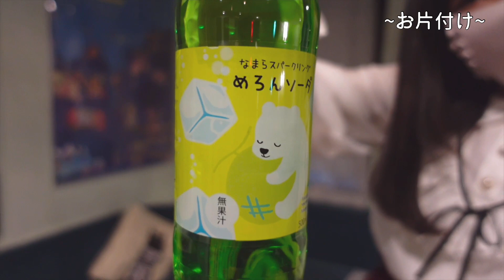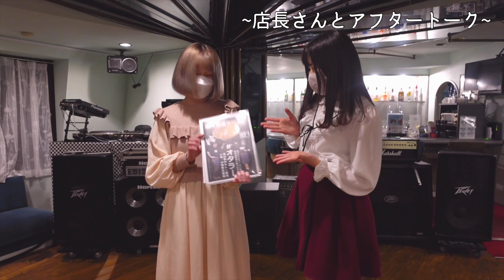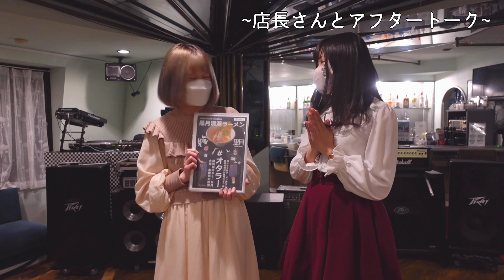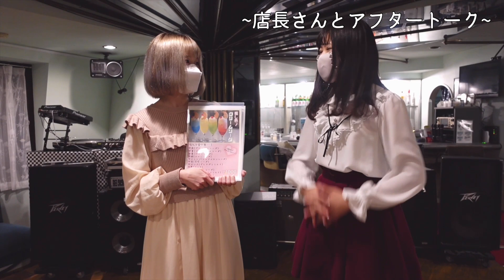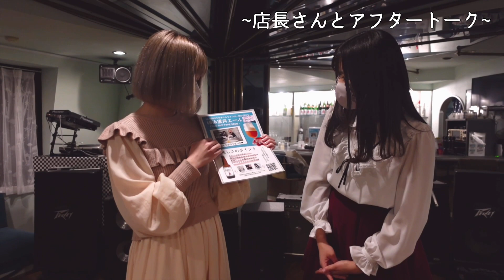ねっちのライブの日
皆さんこんにちは！海老沢茜です！
いつも海老沢茜YouTubeチャンネルをご視聴いただきありがとうございます💗

本日は2/6(日)にBar黒月さんで出演させていただいたライブのレポート動画です♩
ご来場いただきました皆様ありがとうございました！
この動画ではライブの日の事やライブハウスの雰囲気などをお伝えできたら嬉しいです！
黒月さん美味しいご飯にドリンクにありがとうございました♡

カメラマンもありがとう♡

この動画が"良いな！"と思ったら
リクエストも大歓迎です◎
またコメントも励みになります。毎回読ませて頂いております！ありがとうごさいます！

*⑅︎୨୧┈┈┈┈┈┈┈┈┈┈┈┈┈┈┈┈┈┈୨୧⑅︎*

YouTubeはオリジナル楽曲メインで沢山載せておりますので是非聴いてみてください♬

海老沢茜 千葉県柏市出身シンガー
"記憶に残る歌を歌うシンガー"をモットーに2016年5月から都内のライブハウスを中心に歌手活動を行う。
オリジナルCD現在8枚発売中。

*⑅︎୨୧┈┈┈┈┈┈┈┈┈┈┈┈┈┈┈┈┈┈୨୧⑅︎*

Official LINE: @skx7651r

*⑅︎୨୧┈┈┈┈┈┈┈┈┈┈┈┈┈┈┈┈┈┈୨୧⑅︎*